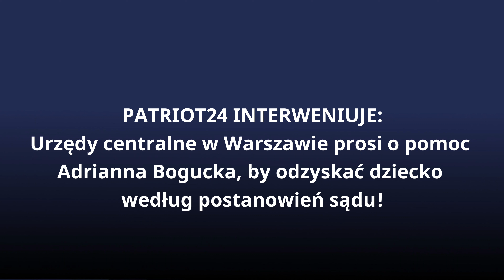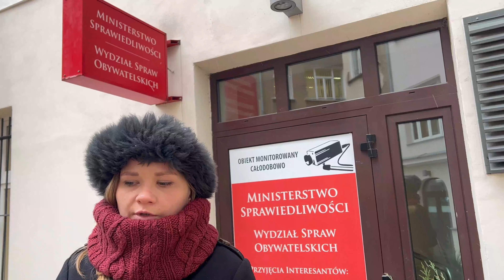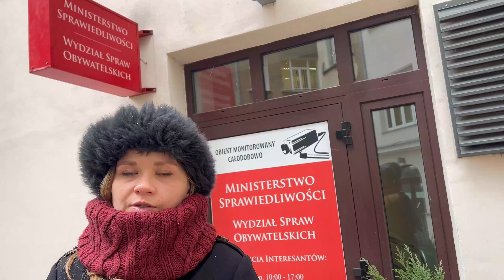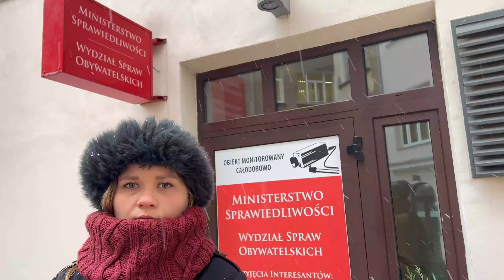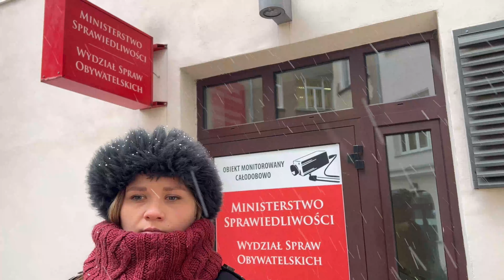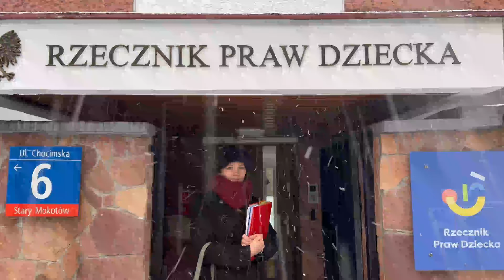W urzędach w Warszawie prosi o pomoc Adrianna Bogucka, by odzyskać dziecko według postanowień sądu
Ministra Sprawiedliwości Adama Bodnara,  Prokuratora Krajowego oraz Rzecznika Praw Dziecka prosi o pomoc matka dziewczynki przetrzymywanej bezprawnie i uporczywie przez ojca w Opolu. Bo postanowienia sądu Rejonowego w Oławie są tam traktowane za nic!